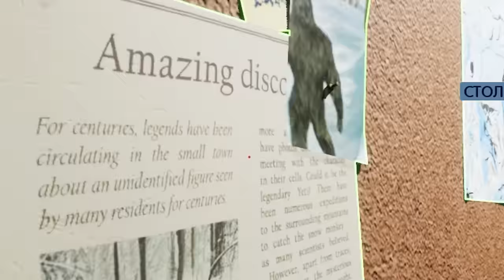СМОТРИ КАК Я ЧИЩУ СНЕГ 3 Snow Plowing Simulator